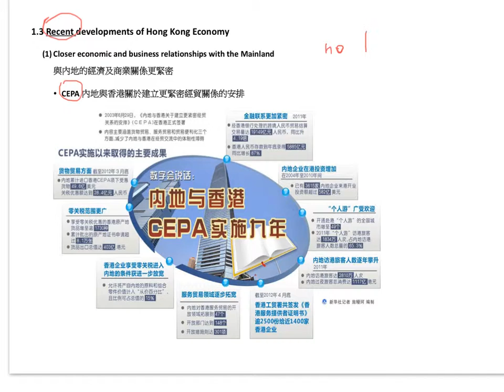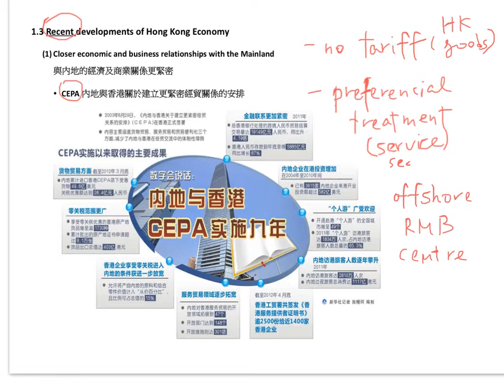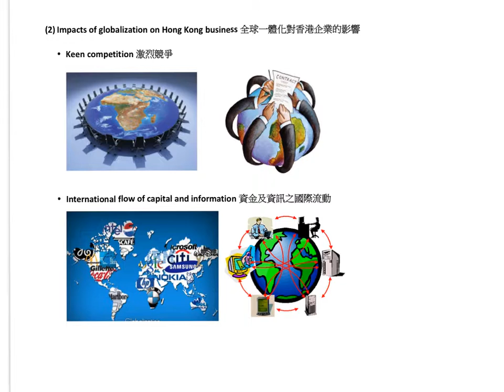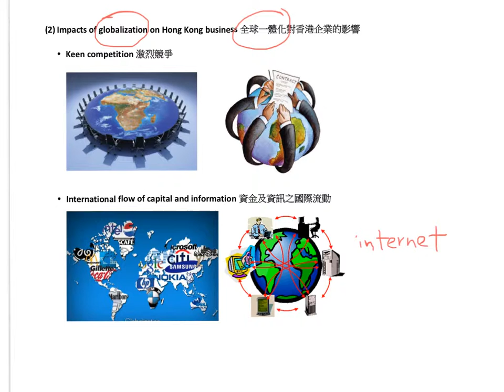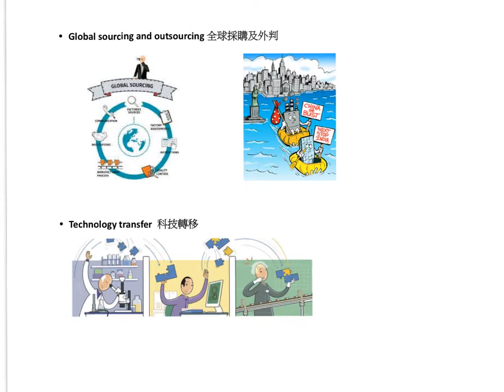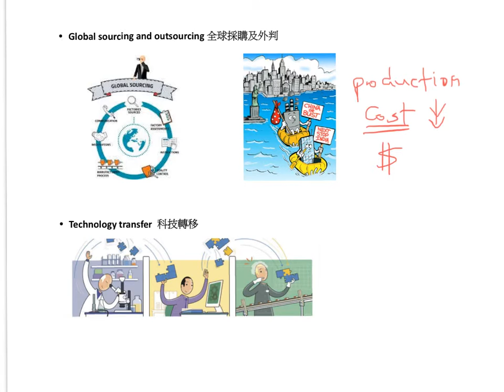Hong Kong Business Environment 02 - Globalization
1. Recent Development of Hong Kong economies
2. Globalisation on Hong Kong Business